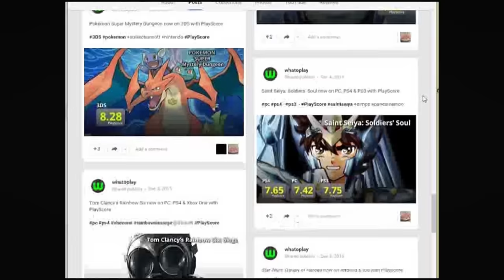Top 10 PS4 Role-Playing Games | RPG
The 10 best RPGs to grace the PlayStation 4 console thus far. These are the highest rated triple A and indie games on the market.

Whatoplay is your source of the latest, most anticipated and the top pc, console & mobile games today.